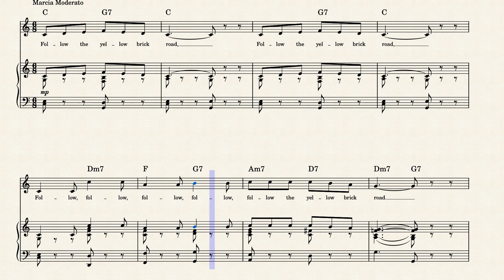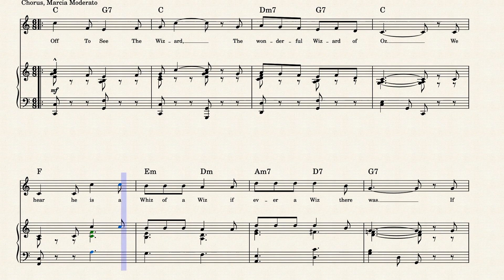We're Off To See The Wizard